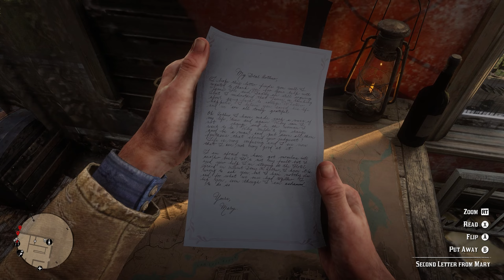Silent Nights - RDR2 Clips Pt. 4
yo...
whattuppppp
i keep playing Red Dead Redemption 2 Story, and some funny moments

hope you enjoyed, if you watched...

sub up fo more vids :)